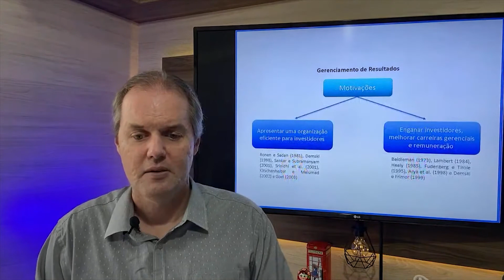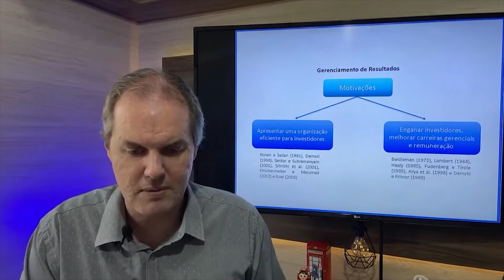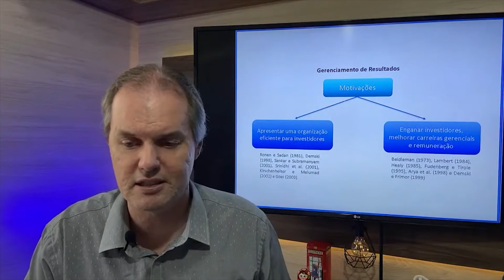✅ Motivos para o Gerenciamento de Resultados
☑️ Obrigado pela visita!
Chapters (Capítulos)
00:00 – Seja bem-vindo!
00:02 – Inscreva-se no canal!